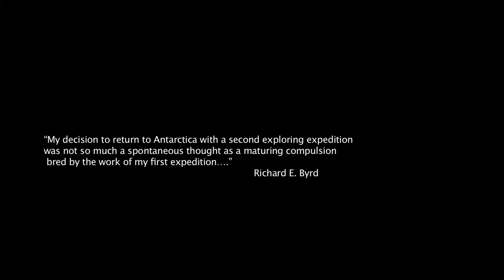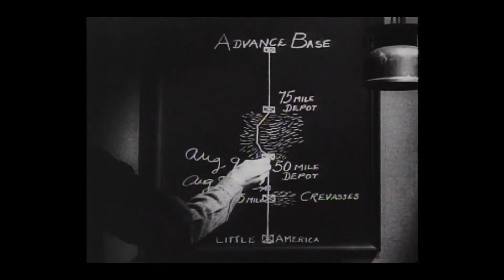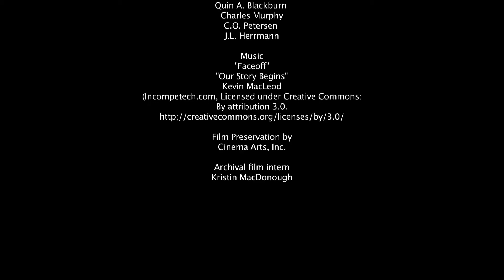Byrd 1933 "Discovery" Expedition Film Trailer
In 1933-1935, Byrd went to Antarctica for the second time. Buoyed from the success of his first expedition of 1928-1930, Byrd returned to Antarctica with an expanded scientific agenda. Many branches of science were represented including biology, meteorology, geology, geography, aerial exploration, oceanography, seismology, and terrestrial magnetism. Many “firsts” in the history of Antarctic exploration were achieved by the Second Byrd Antarctic Expedition. While still reliant on dog sleds, this was the first Antarctic expedition on which long-distance automotive transport proved to be of practical use. The first radio broadcast from Antarctica to the rest of world was on February 1, 1934. This expedition was the first to make seismic investigations of Antarctica, providing evidence as to the extent of whether the Ross Ice Shelf is aground or afloat. Byrd’s status as a national hero was reinforced upon the conclusion of BAE II, and Byrd was highly sought on the public lecture tour circuit.

The extent of the collection is significant, with more than 500 cubic feet of materials in a wide ranging variety of formats including film elements. Prior to the repository receiving the collection, the materials had been housed in a variety of places, including several warehouses and a barn, and had been moved periodically, resulting in disorganization and a hazardous preservation environment. OSU received a grant from the U.S. Department of Education for the processing of the Byrd Papers, which took place over a two-year period from November 1, 1992 through October 31, 1994. Limitations of the funding necessitated prioritizing the processing of this large collection. Thus, the primary focus of the processing was on the paper documentation and still images. Films received only cursory attention, and were inventoried according to information on the canister or contained within the canisters. No cleaning, repair or rehousing of film elements was undertaken at this time. Consequently, films in advancing stages of deterioration continued to deteriorate, many beyond the point of preservation. Despite the odds, some film elements survive and should be preserved.

A thorough analysis of the film elements in the Byrd collection was undertaken from May – July 2012. Unfortunately, the news was not good. We found that many of our films, both nitrate and acetate, were in the advanced stages of decomposition, with no possibility of preservation. The Discovery Lecture Film Series was originally comprised of a total of 28 reels of film. Of these 28 reels, only ten film reels have survived. Many complimentary materials exist in the collection, including detailed scripts that were used by Byrd during the lectures. For the most part, these scripts are typewritten, though heavily annotated in Byrd’s hand. Taken together with the films, we get a wonderful glimpse into what it might have been like to be in the audience of one of Byrd’s lectures. Additional documentation of the lecture circuit exists in the collection, in the form of schedules, balance sheets, and correspondence between Byrd, his publicity agent and others.